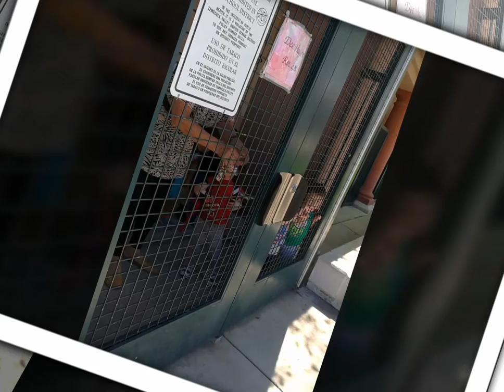Kaio's Second Day of Preschool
Kaio's Second Day of Preschool 3/14/17